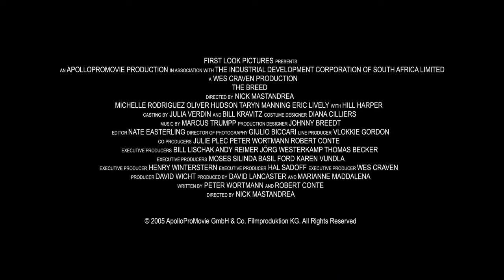Cães Assassinos (2006) - Trailer Oficial Legendado | Michelle Rodriguez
Os irmãos John e Matt herdam uma cabana de seu tio recém-falecido em uma ilha. Junto com a namorada de Matt, Nicki, e outros amigos em comum, os irmãos viajam para a cabana para um fim de semana relaxante. Porém, não muito tempo depois de chegar, o grupo é cercado por cães ferozes. Eles veem um outro turista, Lucas, ser comido vivo e logo descobrem o centro de treinamento onde os cães foram criados para matar.
Data de lançamento: 18 de maio de 2006 (EUA)
Direção: Nicholas Mastandrea
Produção: Wes Craven, Marianne Maddalena, Thomas Becker, Karen Vundla, Jörg Westerkamp, David Lancaster, David Wicht
Música composta por: Marcus Trumpp, Tom Mesmer
Roteiro: Robert Conte, Peter Martin Wortmann
Elenco: Michelle Rodriguez, Oliver Hudson, Taryn Manning
Título Original: The Breed